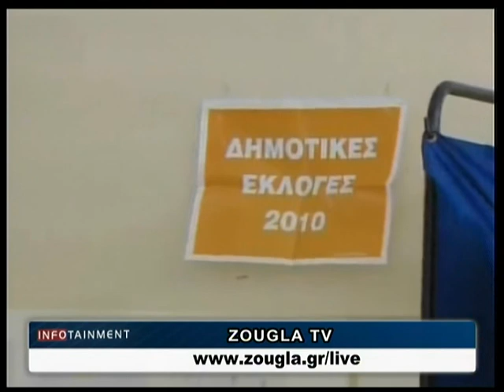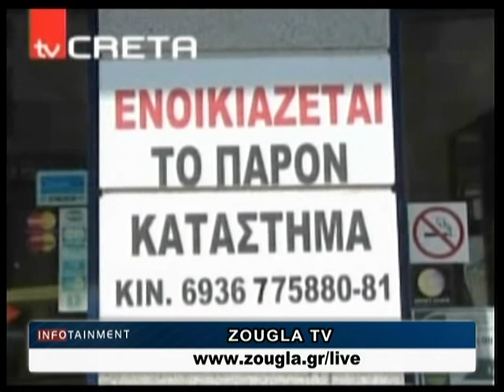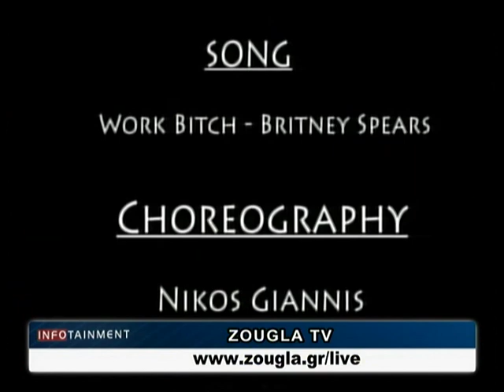02.05.2014 «Infotainment» Με την Τζοάννα Χριστοφόρου στη Ζougla Tv